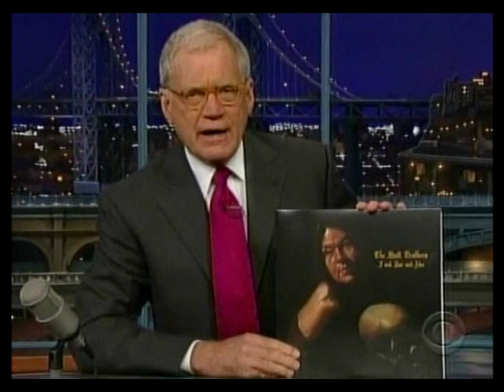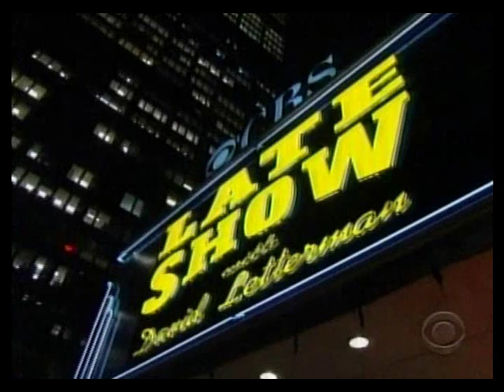The Avett Brothers "I and Love and You" Late Show with David Letterman 09-28-09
The Avett Brothers perform the title song from their new album "I and Love and You" on the Late Show with David Letterman 09-28-09

The Avett Brothers hail from Concord, North Carolina and have been playing their unique blend of country punk, "grungegrass," and pop for several years. They have done it the old-fashioned way, working their way, playing shows, winning fans one at a time, often by word of mouth.

Their first "big label" album "I and Love and You" was just released Tuesday, September 29, 2009.

The Avett Brothers- one of the most talked about up-and-coming bands of 2009, and sure to be on the scene for many years to come.

Video copyright The Late Show with David Letterman
World Wide Pants Inc. 2009